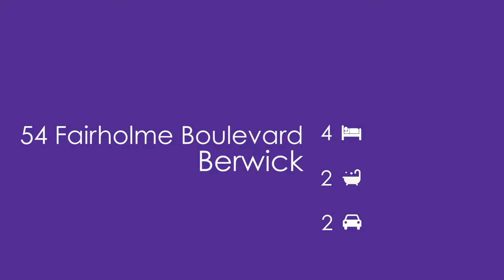54 Fairholme Boulevard, Berwick